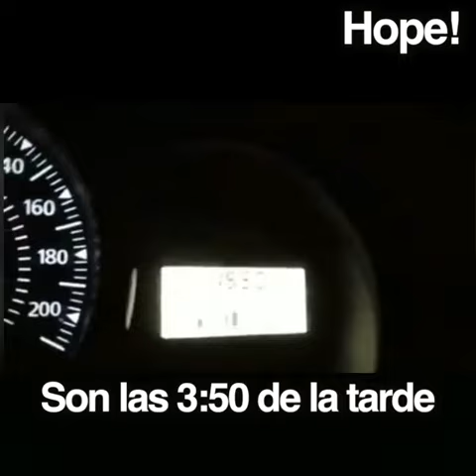Incendios amazonicos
para destruir la selva